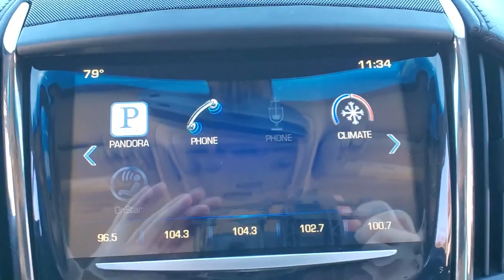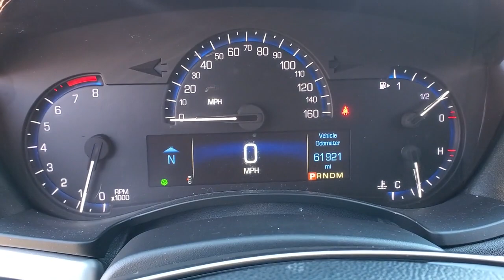2014 CADILLAC ATS Tallahassee, Panama City, Marianna, Valdosta, GA, Midway, FL E0104738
Used 2014 CADILLAC ATS available in Tallahassee, Florida at Capital BMW. Servicing the Panama City, Marianna, Valdosta, GA, Midway, FL area.

Capital BMW
3701 W. Tennessee St